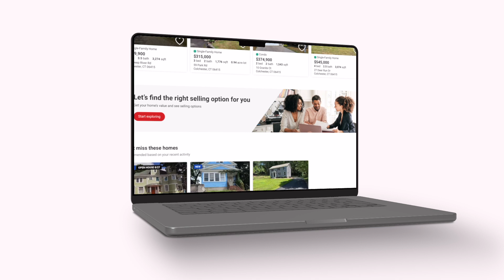JUST SOLD - 140 Prospect Hill Road, Colchester, Connecticut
Sold for $30,000 overlist price in 3 days!

Total Area: 1,572 Sqft
3 bedrooms
1 1/2 Bathrooms